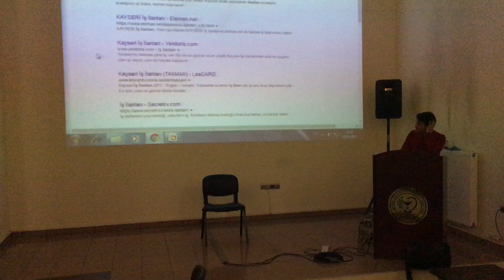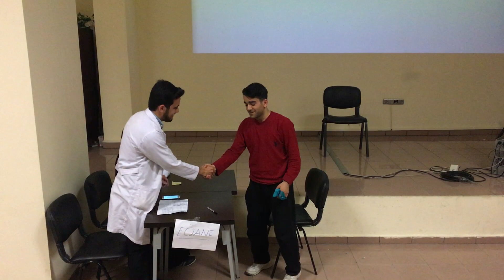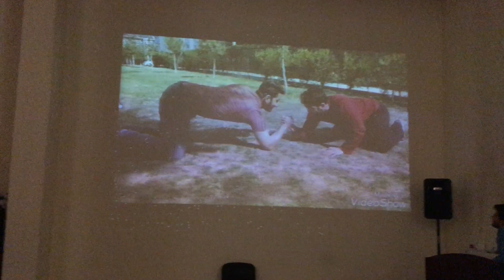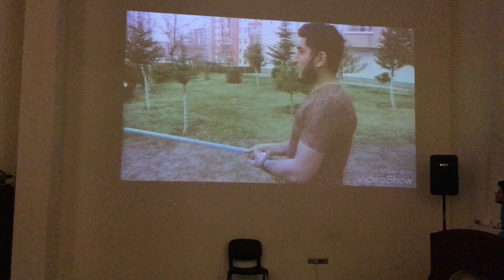Migren Tiyatrosu - ERÜ Eczacılık